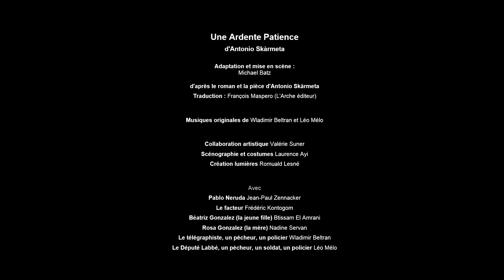Une ardente patience, d'après la pièce d'Antonio Skarmeta, Teaser.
Dans son refuge de l'Île Noire, Pablo Neruda est l'unique client du jeune Mario, le facteur. Admiratif, ce dernier découvre le pouvoir des mots et s'initie à la poésie pour conquérir l'amour de la belle Beatriz... La pièce est ancrée dans l'histoire du Chili d'Allende et trouve sa fin soudaine dans le coup d'État de Pinochet : la mort du poète, la mort du président et de la démocratie chilienne. Accompagnée en direct par des chansons et musiques latino-américaines, la comédie se transforme en tragédie, l'histoire d'amour devient une histoire de perte, une lamentation sur ce qui aurait pu être.